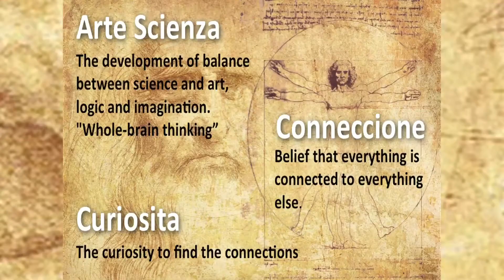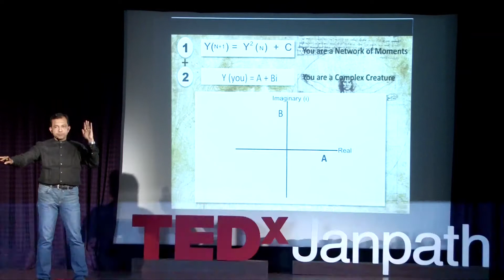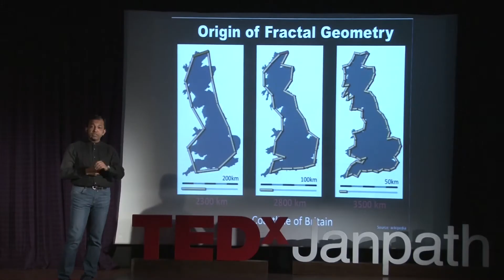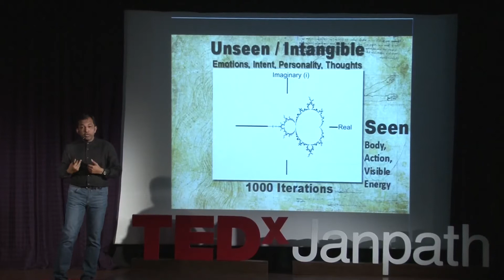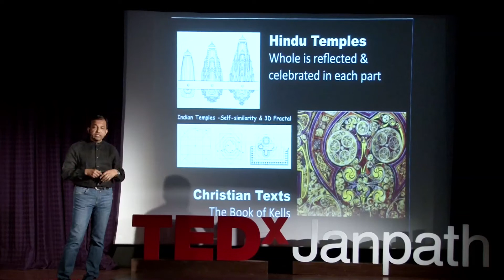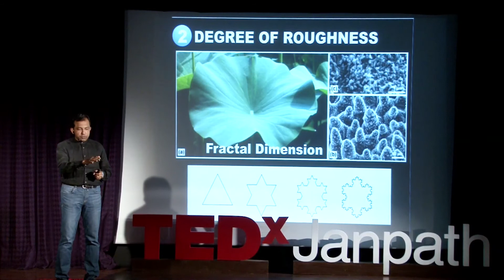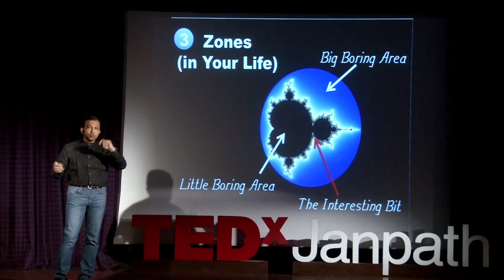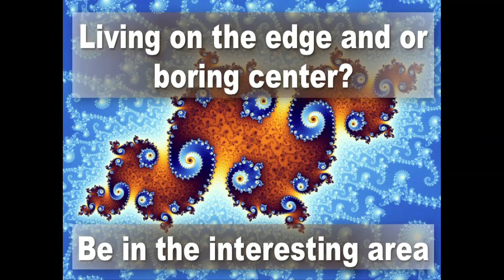The Beautiful Equation of Life | Sumit D Chowdhury | TEDxJanpath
"A fractal mathematical representation of your life: Looking at the network of events that join every moment, the convergence of our mind and body produces beautiful fractal details that is visible to a conscious soul. This is the Equation of your Life or as the mathematicians call it - The Fingerprint of God"

Dr. Sumit D Chowdhury is an Author, Artist, Musician & Business Leader.He will be taking you on a brief visual journey showing you worlds within worlds, across space and time, using mathematical art, music and physical sciences and demonstrate the frequent convergence of matter and energy that helps us create one beautiful output after another, day after day, without any grand finale.He will talk about how the rules of the world applies to different micro and macrocosms in both religion and sciences.